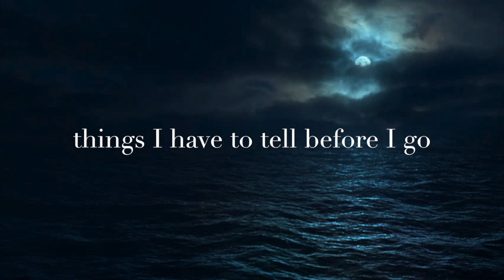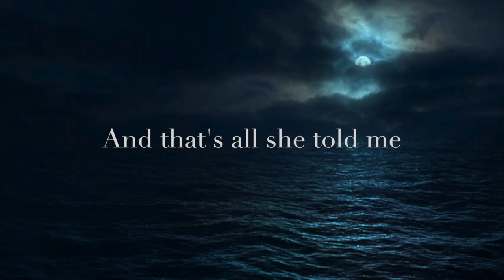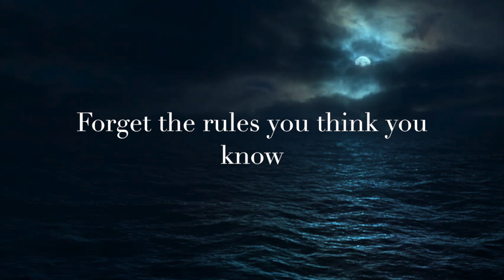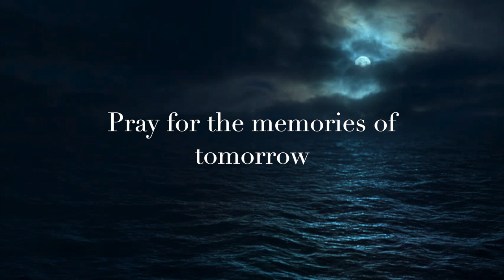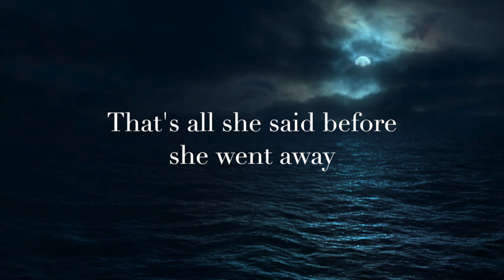God Street Wine - St. Lucy's Day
ST. LUCY’S DAY

Let’s take it down, children
There are some things that you should know
Come gather round, children
Things I have to tell before I go
Three times the pebbles splash
Three times the beacons flash
A full moon is darkened by the crow
Three soldiers on the trail
Three crosses on the sail
Out across the ocean you must go

And that’s all she told me
That’s all she said before she went away
That’s all she told me
That’s all she told me on St. Lucy’s Day

It’s in your head, mama
The weight of secrets buried down so deep
Come back to bed, mama
I’ll drink your poison while our children sleep
Alone you’ll wander blind
Lost down inside your mind
Forget the rules you think you know
Rise up shake off the curse
Learn the rhythm of the verse
Out across the ocean you will row

Pray, pray
Pray for the blindness of sorrow
Pray, pray
Pray for the memories of tomorrow

Turn the key and break the code
In the silver star explode
Leave us a teardrop when you go
And when you lose you’re bound to win
At the end you will begin
Out across the night sky you will glow

Lo Faber